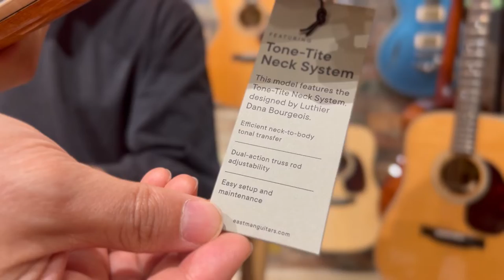[A.GaL] 이스트만 AC622CE -KOA-LTD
안녕하세요? 어갤입니다 저희가 요즘 너무 뜸했죠?
매장 이사하랴 기타입고하랴 너무너무 정신이 없었는데요 ^^;;
하지만 오랜만에 돌아온 만큼 굉장한 소식을 갖고 왔습니다!

저희가 어제 이스트만을 300대 입고했어요!! 환율이 치솟고 있지만
이스트만의 인기는 여전하기에 굉장히 많은 기타들을 입고 했습니다.
그중에는 정말 한국에서는 최초로 수입한 기타들도 있는데요,
오늘 보여드릴 모델은 이스트만 AC622CE -KOA-LTD 리미티드 모델입니다.

AC시리즈중 5번대 이상의 하이엔드 모델은 다나 브루주아 기타의 가공방식을 도입해
상판과 넥이 단단하게 결합된 톤타이트 넥 방식이 특징인데요,
넥 리셋시 보통 많게는 100~200만원 정도의 비용이 드는데
볼트온 방식은 짧은 시간에 5만원정도의 저렴한 가격으로 쉽게
넥 교체를 할 수 있다는 장점이 있습니다.

자, 그럼 함께 살펴보시죠. ^^!!

**어쿠스틱 기타 10만원대부터 1000만원대의 하이엔드 기타의 다양한 브랜드 기타와 클래식기타를 보유하고 있는 서울 합정역 인근에 위치한 어쿠스틱기타 전문 매장입니다

 ***기타 제작자 출신의 숙련된 리페어 전문가가 기타를 세팅하고 전문으로 수리하는 기타 수리 전문 매장입니다

# 매장 주소
 - 합정점 : 서울시 마포구 독막로2길 34 현대빌딩 지하 1층

 - SAT / HOLIDAY : AM 10:30 - PM 04:30 (공휴일 운영시간은 따로 문의)
 - Sunday is closed. (일요일은 쉽니다)